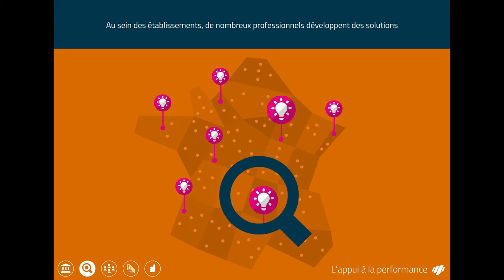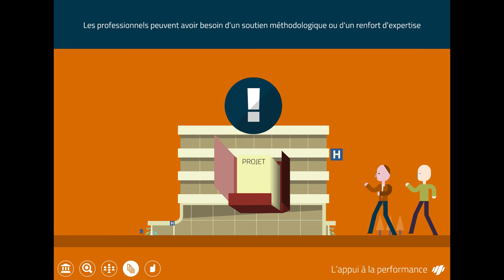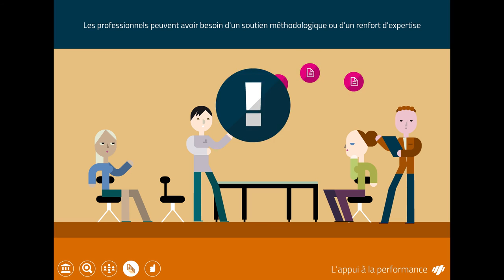L'appui à la performance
Qu'est-ce que l'appui à la performance ? Pour répondre de manière simple et concrète, nous vous proposons une courte animation pédagogique.

D’une durée de 2 minutes 40, cette animation propose une vision du système de santé dans lequel évoluent les établissements, évoque les contraintes de performance qui s’imposent à eux, et présente en quoi l’ANAP peut leur apporter une aide.